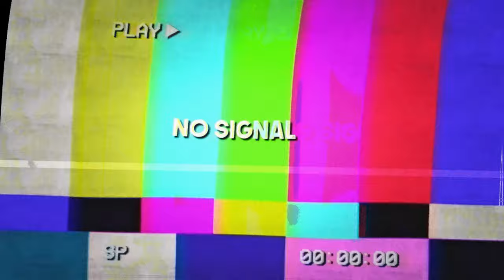This JJK BATTLEGROUNDS added an ELEPHANT? (Sorcerer Battlegrounds ROBLOX)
in todays video we check out megumis ultimate moveset in sorcerers battlegrounds which is a popular jjk battlegrounds. we destroy players with the new elephant move that they added to megumis ultimate moveset. What do you think of megumis ultimate moves?
00:00 - intro
00:41  - Megumi Ultimate Showcase
9:05 - Outro